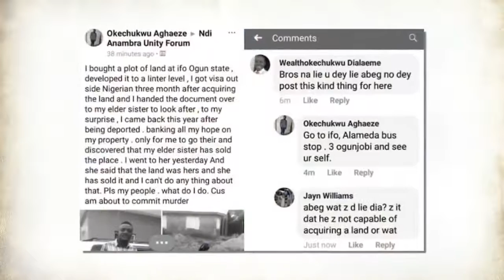Man left stranded after his sister allegedly sold his plot of land while he was abroad (photos)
A young Nigerian man has taken to his Facebook profile to cry out after his elder sister allegedly sold his land while he was out of Nigeria.